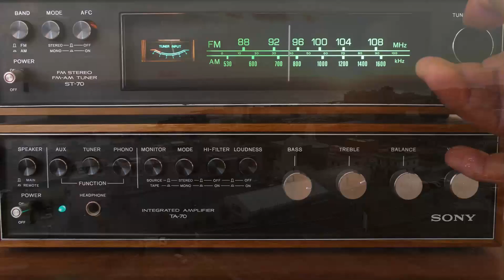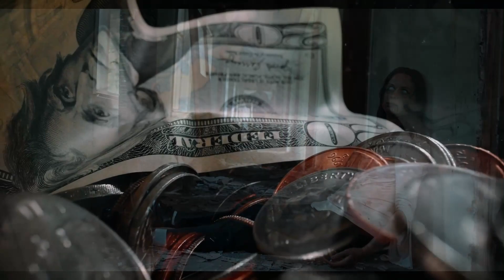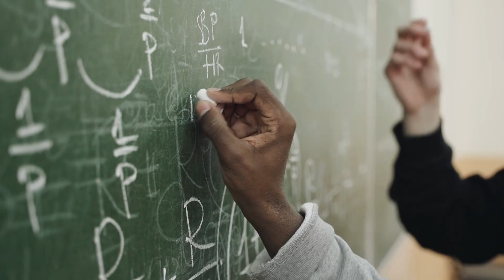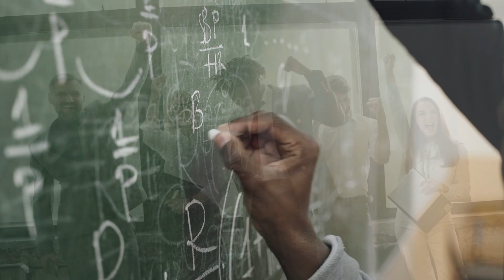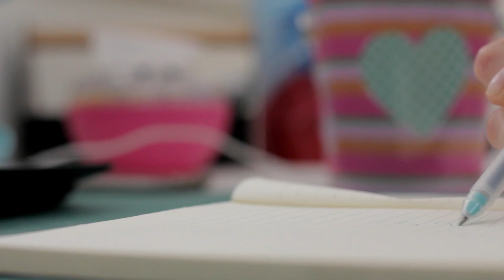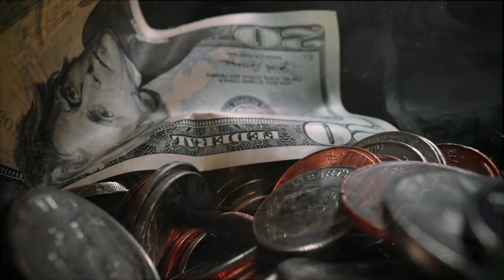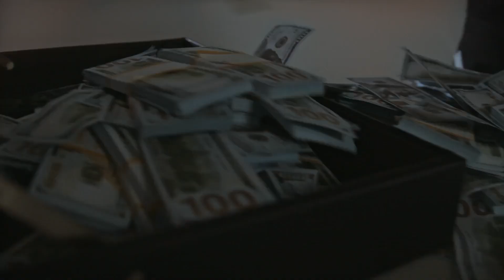EL ESPECTRO HISTORIA | Dead By Daylight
🔔 Conoce el oscuro pasado de Philip Ojomo "El espectro" quien antes de ser un despiadado asesino dentro de Dead  By Daylight fue tan solo un niño inocente con sueños y esperanzas. DESCUBRE que lo hizo cambiar 🔔